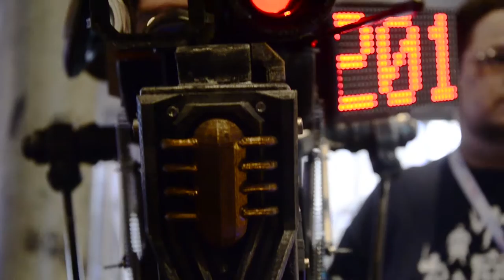Impressions - MakerFaireVienna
Have a look at the MakerFaire in Vienna